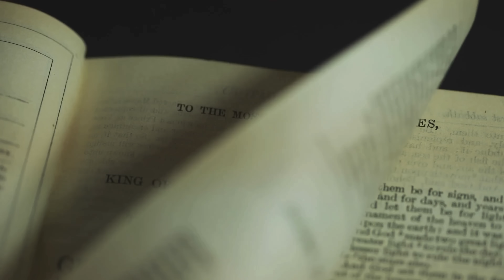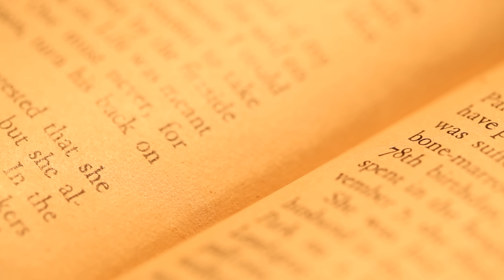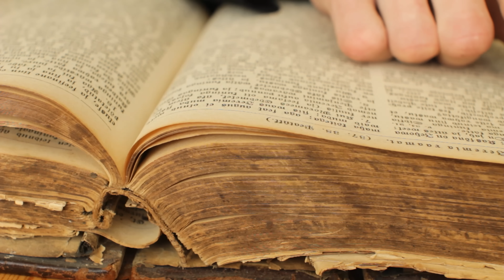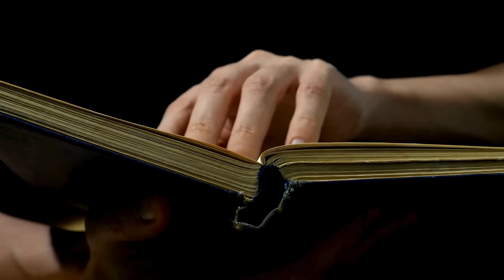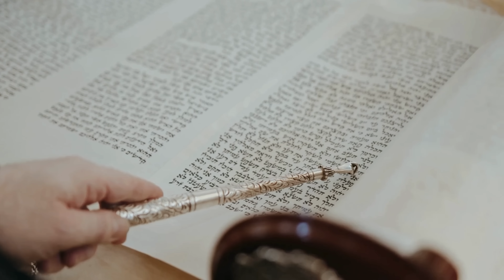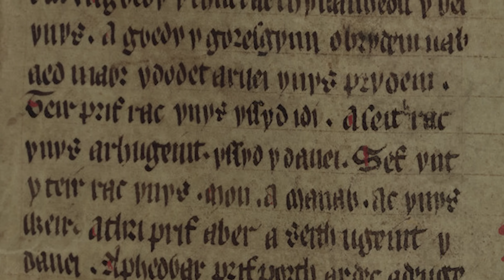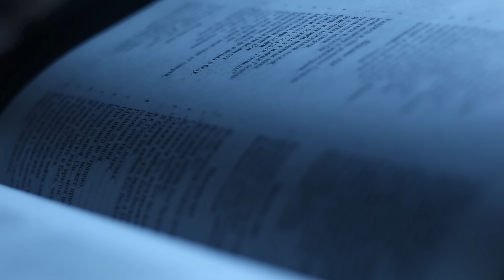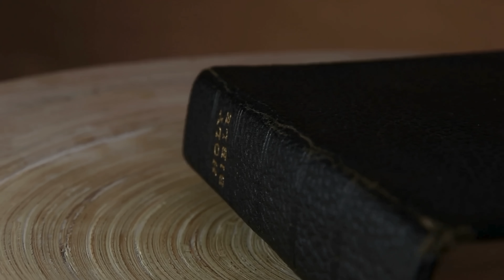Произходът на Европейците Според Библията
Разкриваме библейските корени на европейските народи!  Изследвайте генеалогията на европейците според Библията в това задълбочено видео, където разглеждаме глава 'Таблица на народите' от книгата Битие. Открийте как потомците на Ноевия син Яфет са формирали днешните европейски нации, мигрирайки от южните крайбрежия на Европа до континенталната ѝ част. Нашето видео ви предлага уникално съчетание от исторически анализ и археологически находки, подкрепени от авторитетни библейски учени. Погледнете как съвременните страни са свързани с древни библейски фигури и как това влияе на тяхната култура и идентичност.